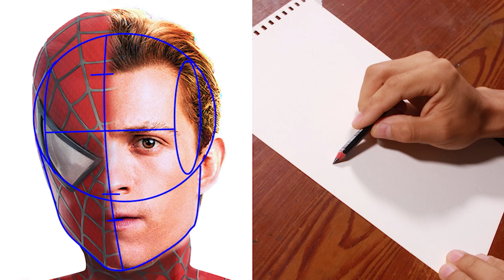How to Draw Spider-Man Thomas Stanley Using the Loomis Method｜Sketch｜Multiple Camera Angles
How to Draw Spider-Man Thomas Stanley Using the Loomis Method｜Sketch｜Multiple Camera Angles｜Double Speed
I am good at drawing with both hands. In this video, I demonstrate a practical method of sketching. I hope it will be helpful for you